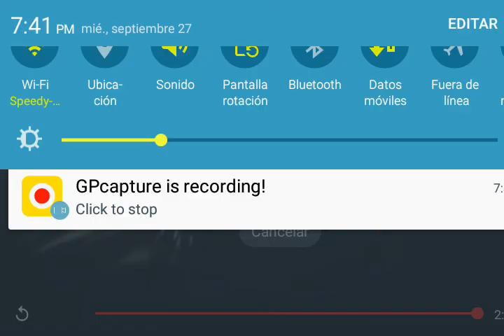Trailer oficial it(eso) 2